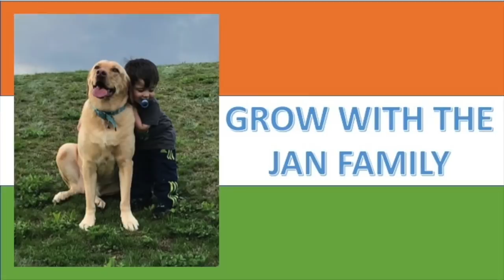Top 8 Most Beautiful Cities In India | AMERICANS REACTION